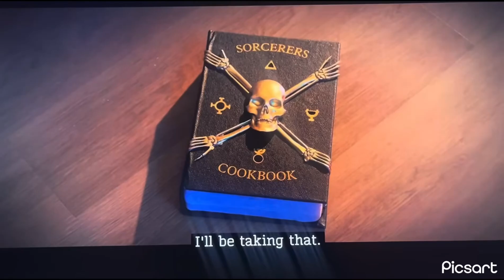Uliana and her gang Freeze - descendants the rise of red ⚠️ SPOILER⚠️